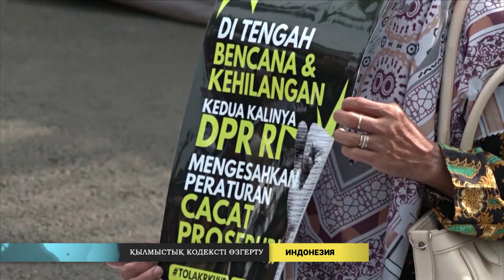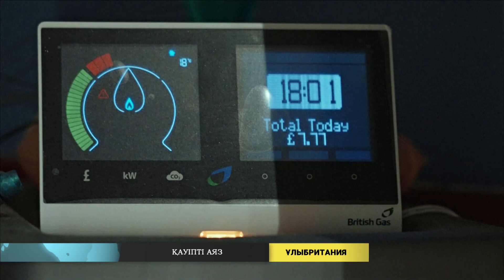Әлем жаңалықтары (13.12.2022)